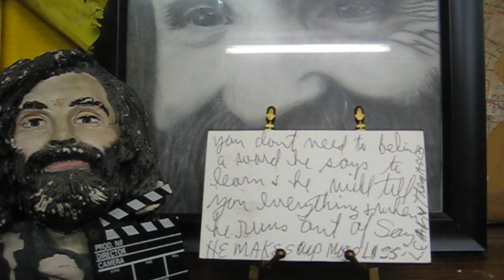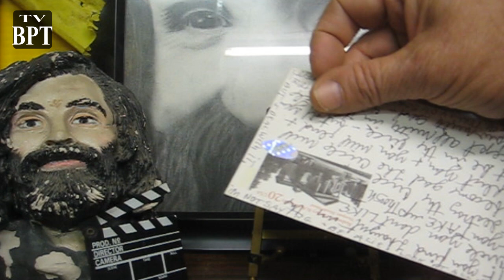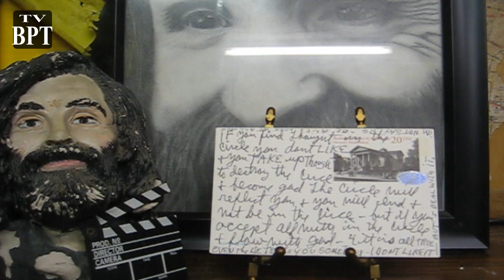Helter Skelter Mail Call (On Tex Watson)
Delve into the dark world of one of America's most infamous criminals with this video about receiving mail from Charles Manson. As a collector of true crime memorabilia and a Manson Family enthusiast, I was eager to receive a piece of mail from the notorious killer. In this video, I share my firsthand experience of opening and reading a letter from Manson, and offer insight into what his words might mean.

As a true crime collector and aficionado, I have been fascinated by Manson's crimes and his cult-like following for years. This letter, which arrived in my mailbox after 25 years of incarceration, provides a rare glimpse into Manson's twisted mind and his peculiar way of communicating. In this video, I examine the language, symbols, and themes present in Manson's message, offering my interpretation of what it all means.

For true crime enthusiasts, collectors, and anyone curious about the darker aspects of human nature, this video offers a unique and compelling window into the mind of one of the most notorious criminals in American history. Watch as I reveal the secrets of this chilling piece of Manson memorabilia, and gain a new understanding of the man behind the crimes.

►The images in the video all are property given to Backporch Tapes 0f/from Charles Manson.

►Charles Manson drawing done by Megan Gowdy who can be contacted for requests and prices for her artwork on Instagram :

▼ ▽ TIMESTAMPS
0:00  Collecting
0:36  I personally asked Manson questions
1:58  Lying to Manson
2:42  Manson's thoughts
3:49  Video Card Website support and Thanks